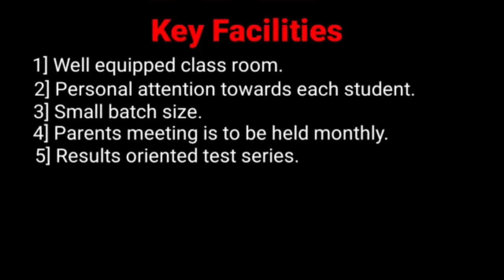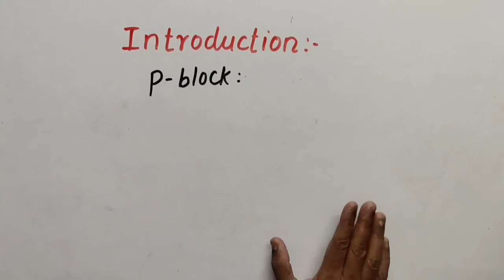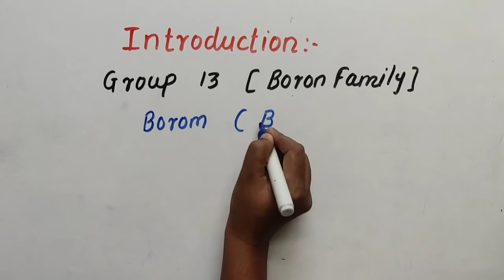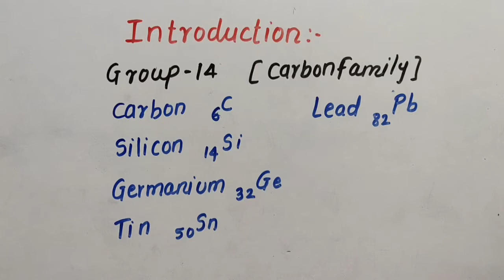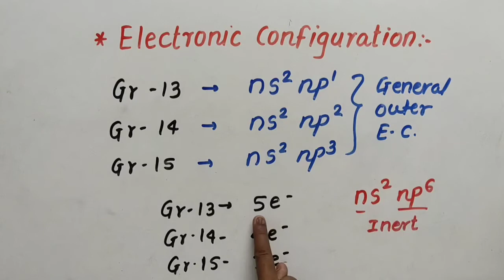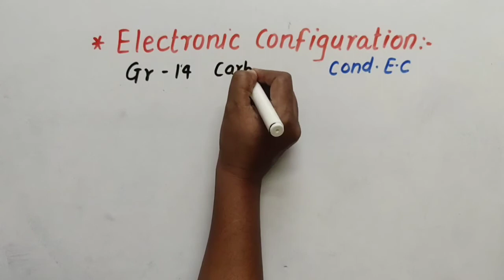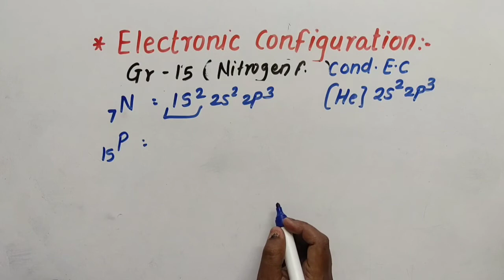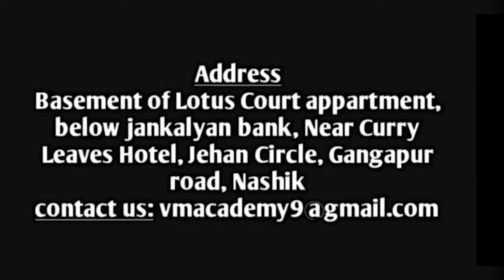11th | Chem | L-1 | Ch 9) Elements of Group-13,14 & 15 |Introduction & Electronic Configuration